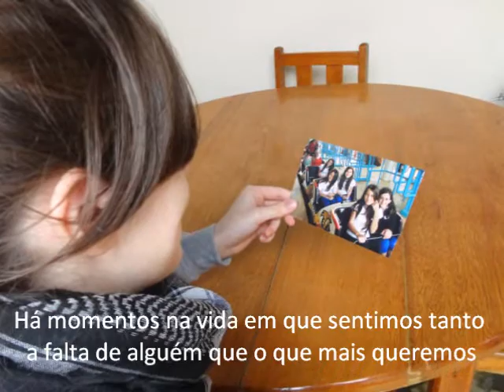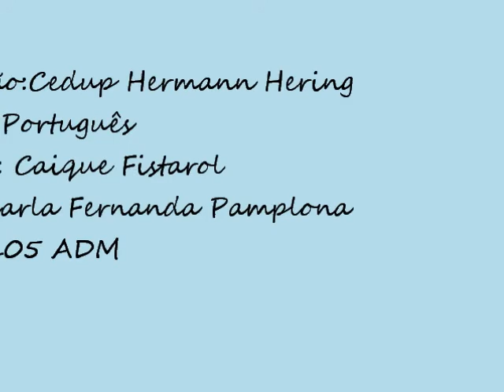Há Momentos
Trabalho realizado pela aluna Carla Fernanda Pamplona do curso de Administração Integrada ao Ensino Médio para a disciplina de Língua Portuguesa e Literatura da instituição CEDUP Hermann Hering em Blumenau